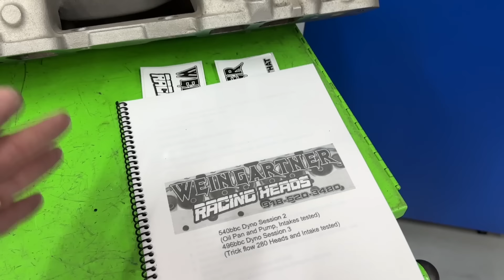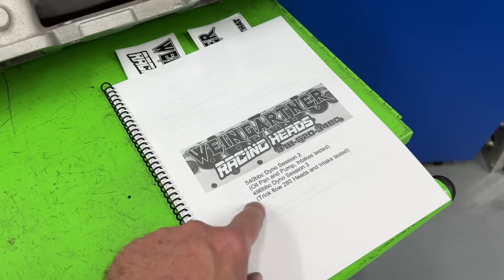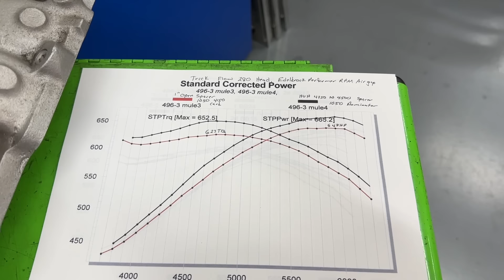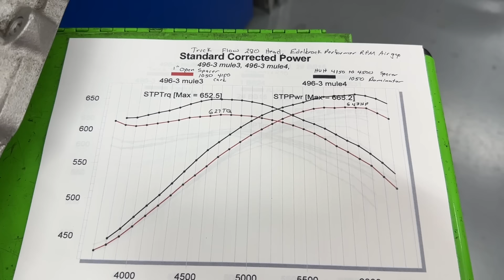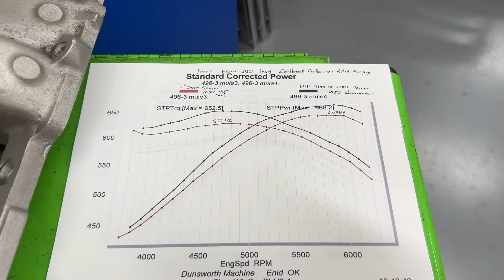Trying A Dominator On A Dual Plane Dyno Results BBC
Trying a dominator Carb on a dual plane intake, Manifold. I show you the dyno results. ￼